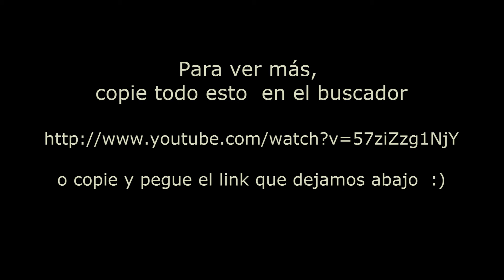LA BANDA DEL SIAM CONFESIONES VERDADERAS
Mirar y compartir  :)